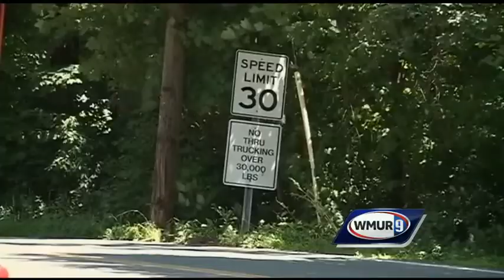Victims describe effects of assaults during home invasion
One of the four men arrested in connection with a violent home invasion in Hampstead will spend up to 40 years in prison.